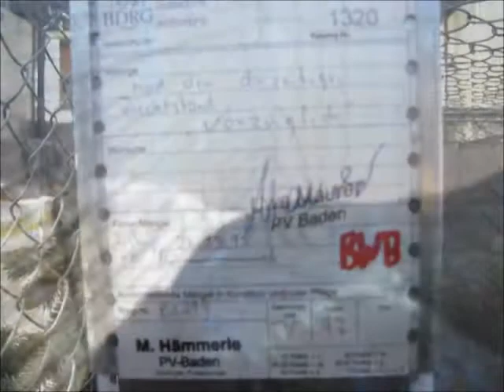Sumatra schwarz, Landesgeflügelschau Freiburg 2019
18. Süddeutsche Junggeflügel- und Rassetaubenschau, 68. Badische Landesgeflügelschau, 49. Badische Landesjugendgeflügelschau, 96. Landesgeflügelschau Württemberg-Hohenzollern und Landesjugendgeflügelschau Württemberg-Hohenzollern,
49. Badische Landeszuchtbuchschau, 36. Badische Landesziergeflügelschau, Preisrichterschau, Badische Taubenschau in Freiburg i.Br. vom 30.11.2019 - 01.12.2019.
Exposition Avicole Locale  2019, Allemagne. Small Animal Show 2019 (Poultry and Pigeons) in the South of Germany.